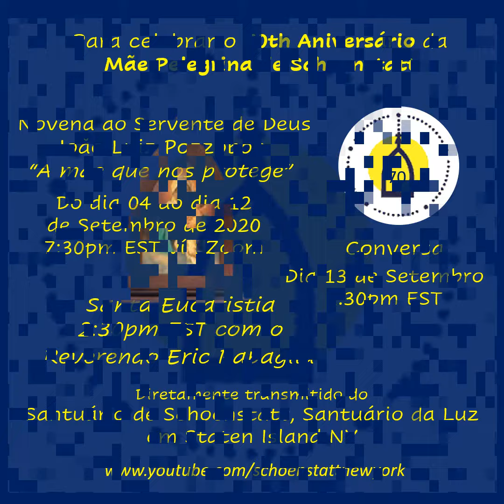70th Anniversary of the Schoenstatt NY Rosary Campaign BRAZIL